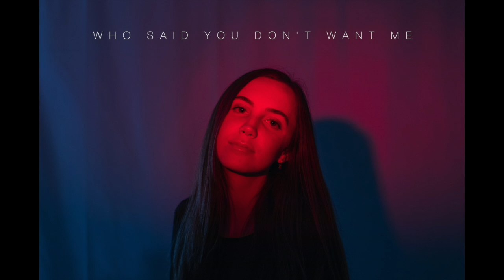Faith Alexa - I Don't (lyric video)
I Don't out now